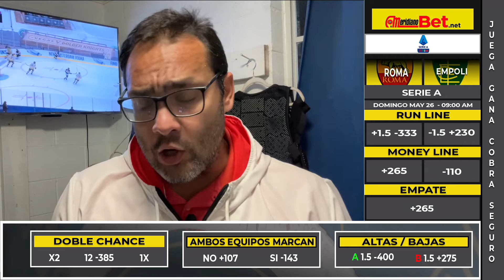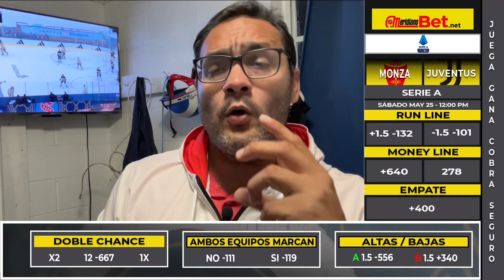PRONÓSTICOS Y PARLEY - NHL DATOS DEPORTIVOS GRATIS PARA GANAR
¿Como ganar un parley apostando con la NHL? Sencillo, sigue los datos del CAPITÁN AMÉRICA y factura seguro con MERIDIANOBET